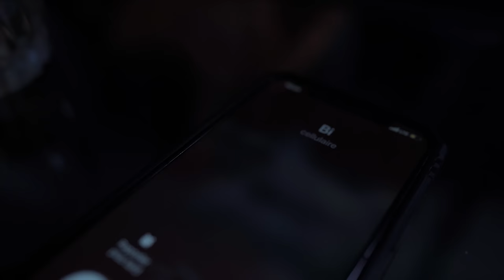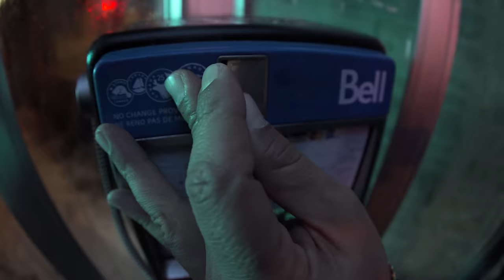Fyanso paranoïa - Peyton ( clip officiel )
Auteur-interprète : Fyanso paranoïa
Directed by : Alexandre Francœur
Prod by : ZiggyBeatz X Fifo